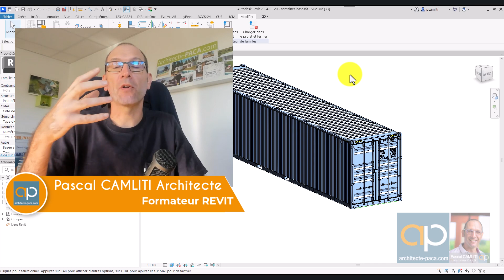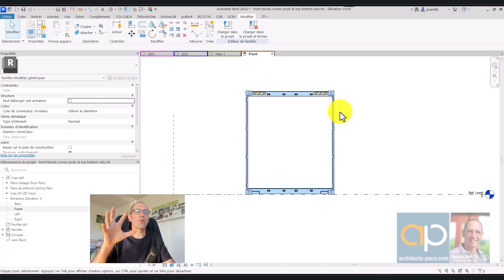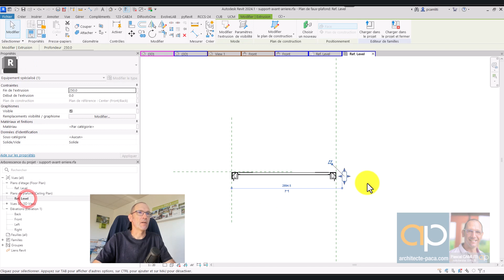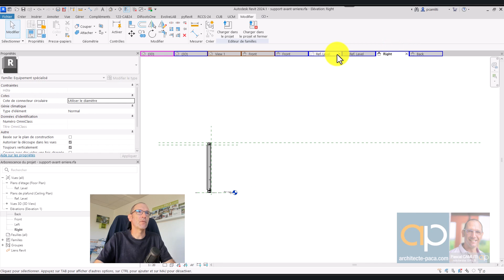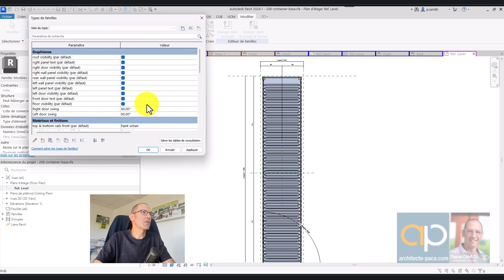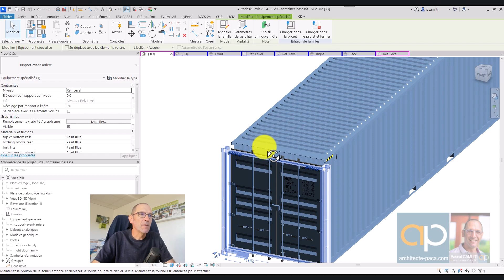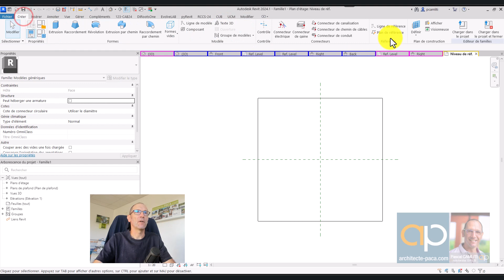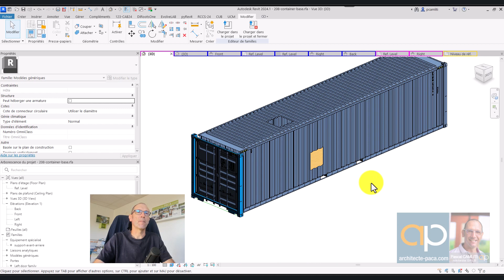Container Maritime - Le rendre paramétrique la démarche - Famille REVIT - Tuto Gratuit en Français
Container REVIT comment le rendre paramétrique.

Vous aimeriez progresser avec REVIT, gagner en aisance, en méthodologie ? Et recevoir les fichiers présentés dans les vidéos ?
Inscrivez-vous gratuitement à ma newsletter pour :
•⁠  ⁠Des conseils chaque jour dans votre boite email pour progresser avec REVIT
•⁠  ⁠⁠Des infos sur mes formations avancées pour maîtriser REVIT sur le bout des doigts
•⁠  ⁠⁠Des réductions exclusives sur les fichiers présentés dans les vidéos ainsi que des tonnes de familles pour habiller vos projets !

QUI SUIS-JE ?

Bonjour, je suis Pascal CAMLITI Architecte et formateur REVIT.

J’utilise REVIT quotidiennement dans mon métier d’architecte, et ma passion est de trouver des méthodes et des astuces pour être hyper efficace dans mon travail, et faire de REVIT mon allié dans mon travail d’architecte.

Sur cette chaîne, je partage avec vous chaque semaine :
- Des astuces,
- De nouveaux fichiers REVIT,
- Des familles paramétriques,
- Des fichiers Dynamo,
- Des plugins
- Etc …
… pour vous aider à progresser dans votre pratique de REVIT, gagner du temps, améliorer vos rendus, etc.

En complément de la chaîne Youtube, je vous invite à rejoindre ma newsletter gratuite, pour être informé de toute mon activité de formateur REVIT, des formations proposées, avoir des réductions sur des gigas de fichiers REVIT à télécharger, etc.